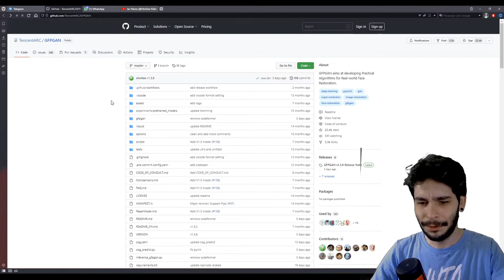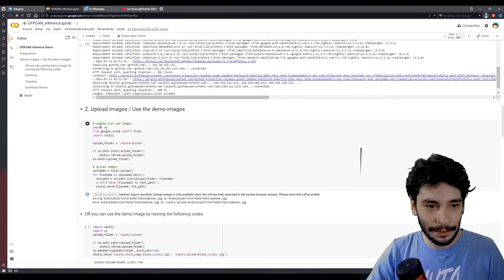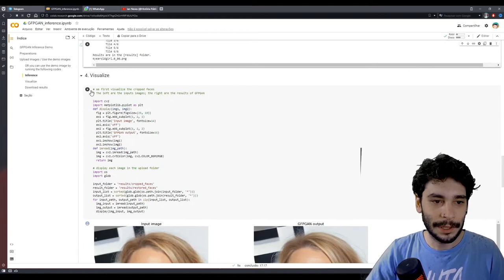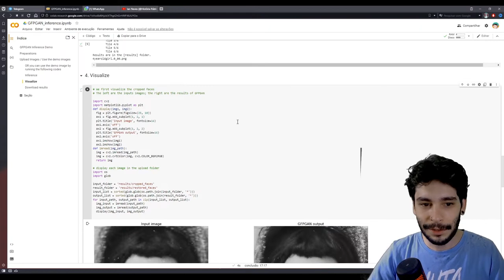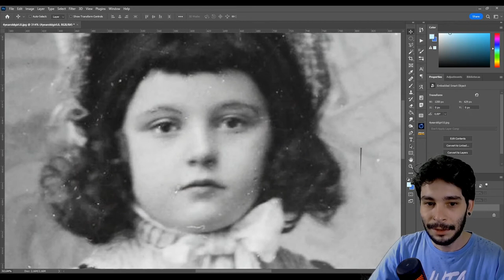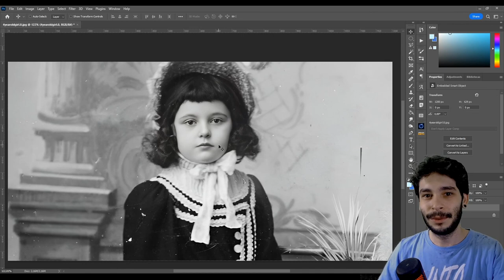Inteligência Artificial para Restauração e Ampliação de Imagens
[CURSOS COMPLETOS] - Edição e Manipulação de Imagens

Ferramenta gratuita em Inteligência Artificial para Restauração e Upscale de imagens

Obrigado @francofontoura pela referência o/